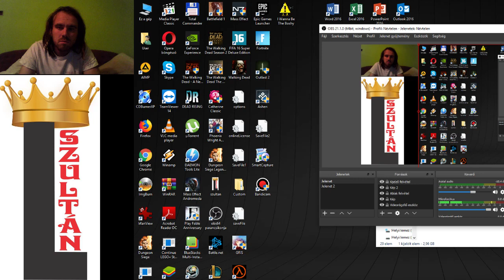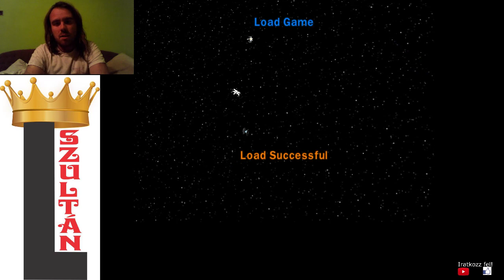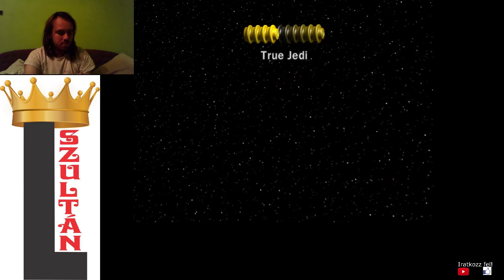5.1 FREE PLAY, CHALLENGE LEGO Star Wars The Complete Saga 100% végigjátszás #30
5.1 free play
5.1 challenge
5.2 free play